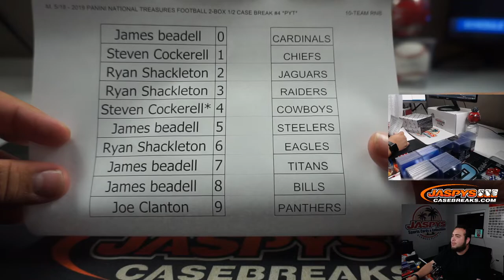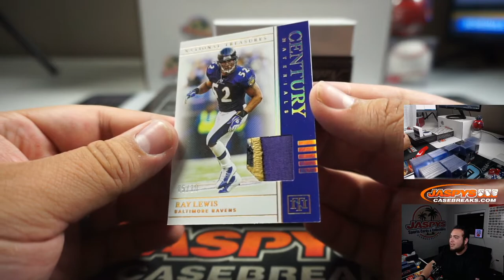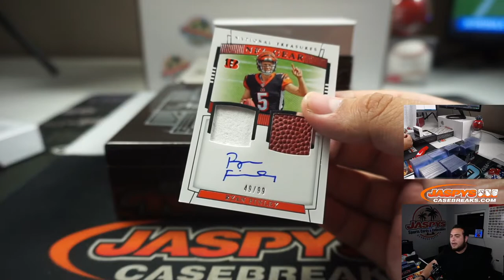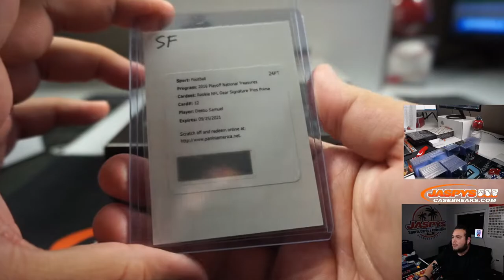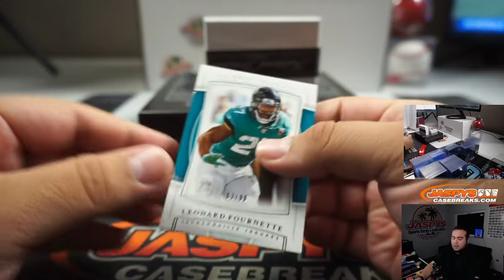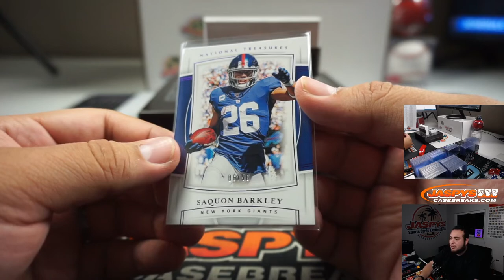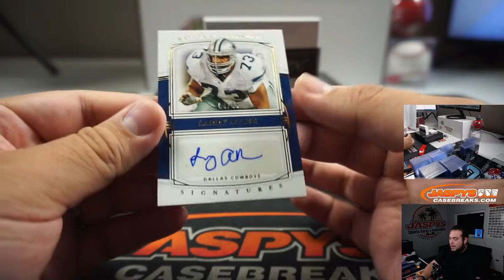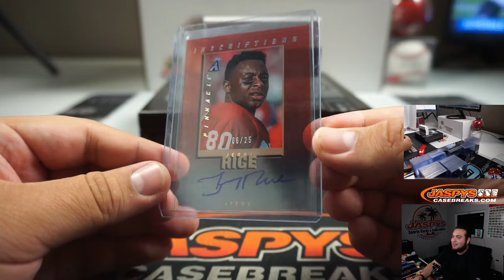M. 5/18 - 2019 PANINI NATIONAL TREASURES FOOTBALL 2-BOX 1/2 CASE BREAK #4 *PYT*